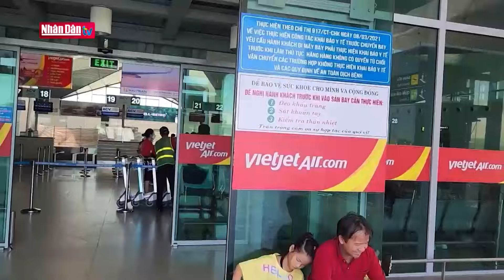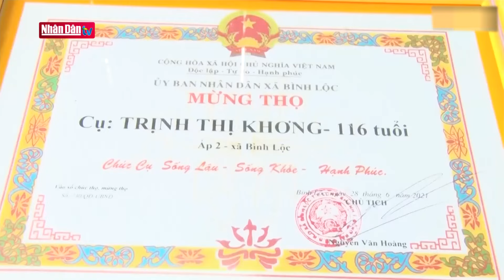Vietnam Today ngày 5-3-2024